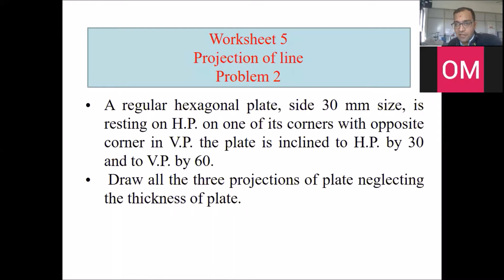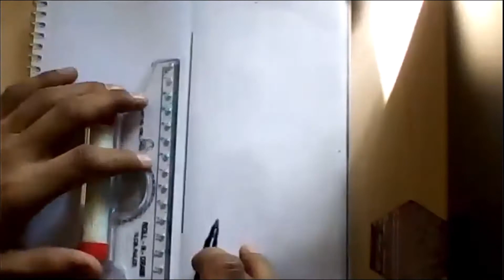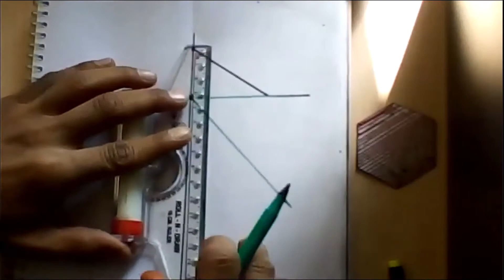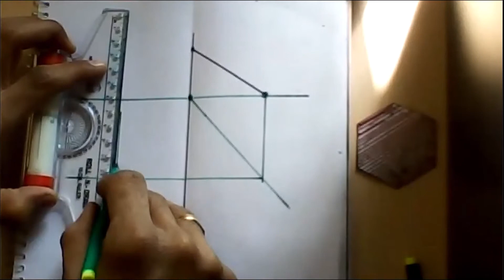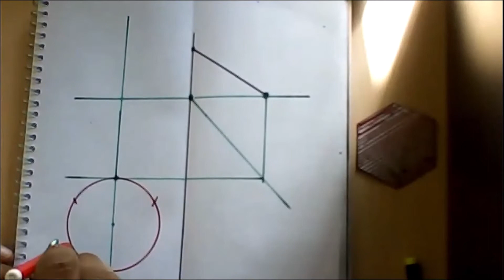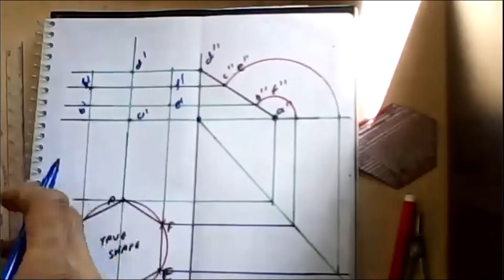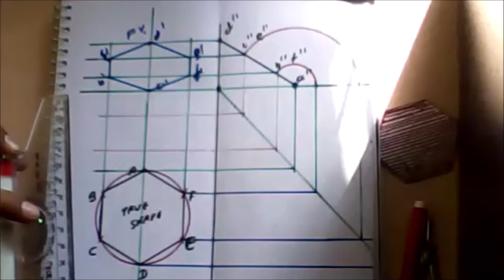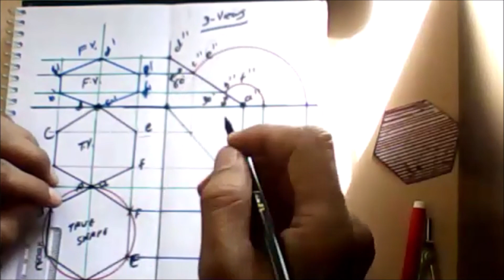worksheet 5 problem 2 projection of plane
worksheet 5 problem 2 solution with data and problem statement-KSV